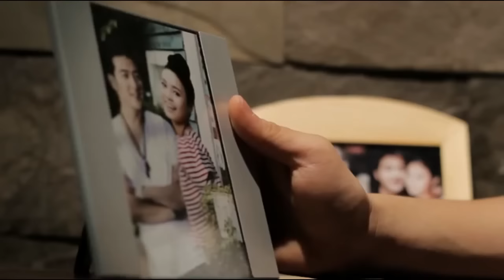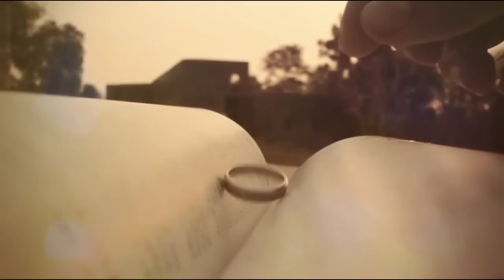Ngày Cưới Không Anh - Đinh Ứng Phi Trường [Official]